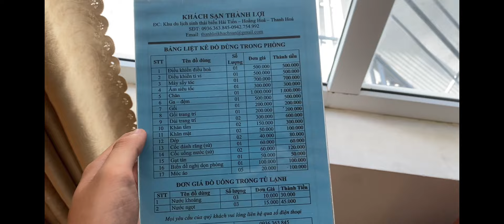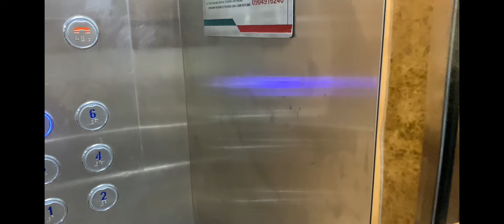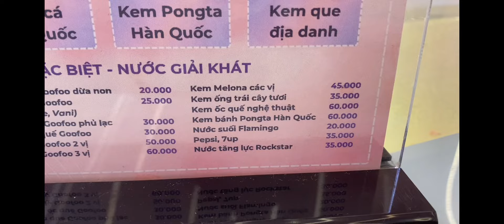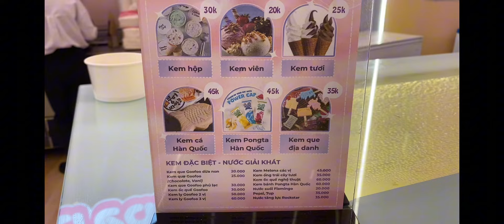Vlogs | Chuyến Du Lịch Biển Và Trải Nghiệm Game Thực Tế Ảo Cực Cuốn Tại Flamingo Hải Tiến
🔸Cám ơn anh em đã xem ủng hộ mình nhé 👍
🔸Anh em đi qua cho mình xin 1 like và 1 follow ạ ⭐